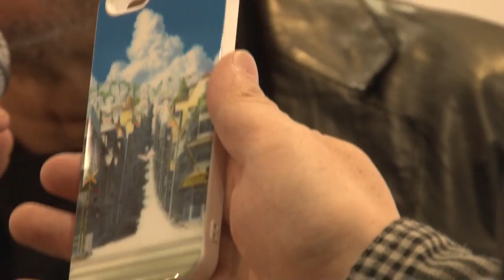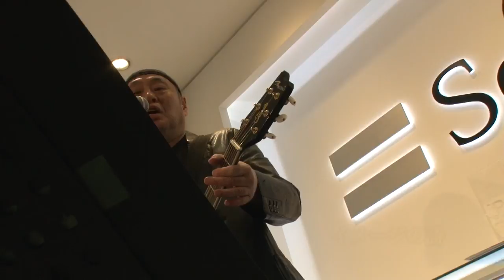泉谷しげるの「トーク＆ミニライブ」※ゲスト浦沢直樹 フルVer.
東日本大震災の支援を目的として、2013年2月8日にSoftBank SELECTION  より発売された
iPhone5用ケース「heart of Artist」の発売記念イベントをソフトバンク銀座で実施致しました。

泉谷しげる氏の「トークショー＆ミニライブ」 ※スペシャルゲスト：浦沢直樹氏

スペシャルゲストとして、この企画にもご参加頂いた漫画家の浦沢直樹氏をお迎えし、復興支援とこの企画に込めたお二人の想いを思う存分語って頂きました。またトークショーの後にはミニライブも実施しております。

■「heart of Artist」とは？
SoftBank SELECTIONより発売中の5人の有名アーティストとのコラボレーションによる iPhone 5 専用デザインケース。2013年2月8日から SoftBank SELECTION取扱店、およびSoftBank SELECTION オンラインショップで販売中です。

 「heart of Artist」の売り上げの一部は、ソフトバンクグループの東日本大震災の被災地に対する継続的な復興支援活動の一環として、公益財団法人東日本大震災 復興支援財団を通して被災地へ寄付されます。

今回、この企画にご賛同いただいたアーティストは、被災地支援への思いを同じくする5名の方々です。

・泉谷しげる氏（ミュージシャン・俳優）
・浦沢直樹氏(漫画家)
・吉田聡氏(漫画家)
・寺田克也氏(マンガイラストレーター)
・山本二三氏(アニメーション映画 美術監督)